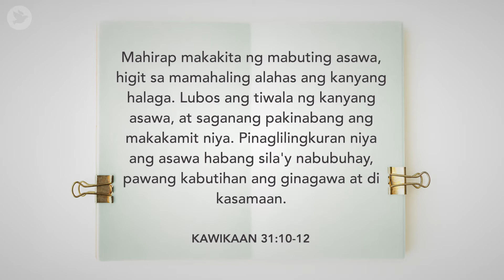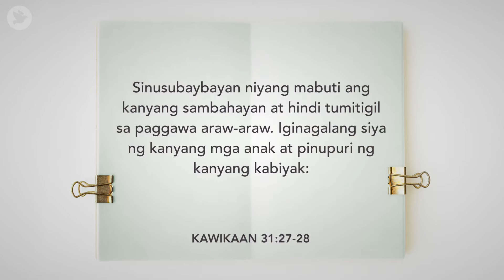Huwarang Ina At Asawa | Kingdom Devotional | 6th July 2021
A blessed day to all of you and welcome to today's Kingdom Devotion! Brothers and sisters, we are joined by our sister Revelyn Baradi who will be sharing today's Kingdom Devotion from Proverbs 31:10-12 entitled “Huwarang Ina At Asawa”. We hope that this speaks to you today, and that you will be blessed!

Magandang araw po sa inyong lahat! Mga kapatid sa pananampalataya, mangyari po na samahan ninyo kaming muli sa ating Kingdom Devotion.  Kasama po natin ngayon ang ating kapatid na si Revelyn Baradi na magpapahayag ng salita na may pamagat na “Huwarang Ina At Asawa" at ito ay matatagpuan sa aklat ng Kawikaan 31:10-12. Dumadalangin po kami na inyong  nadama ang pagpapala ng Diyos at ang ang Salita Ng Diyos na aming naibahagi ngayon ay nangusap po sa inyo!